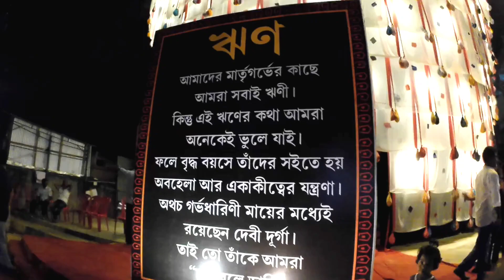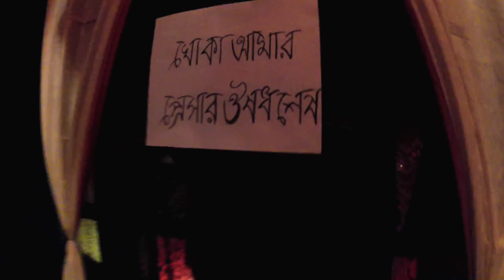Agartala Durga Puja 2023 | আজাদ হিন্দ ক্লাব | মন ছুঁয়ে গেল | Must Watch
Agartala Durga Puja 2023 | আজাদ হিন্দ ক্লাব | মন ছুঁয়ে গেল |
Best Puja In Agartala 2023 | Bengali Durga Puja |
Puja Parikrama 2023 |

Thank You once Again and Luv you so much❤️❤️